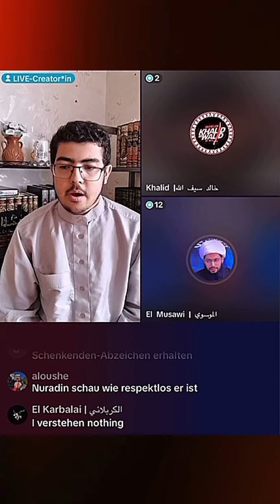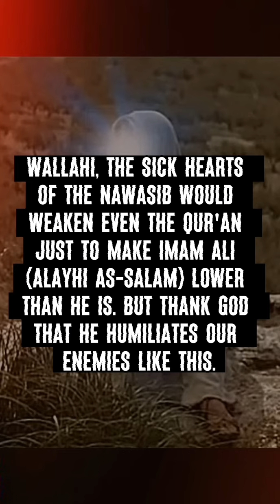Rafidhi defends Bukhari & Muslim against Nasibi | Destruction of the english-speaking Nawasib #3